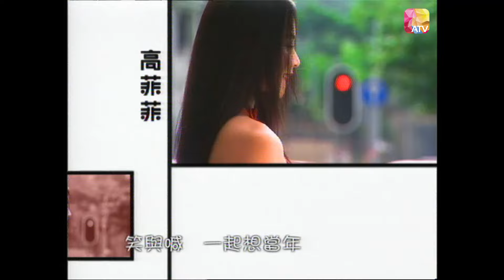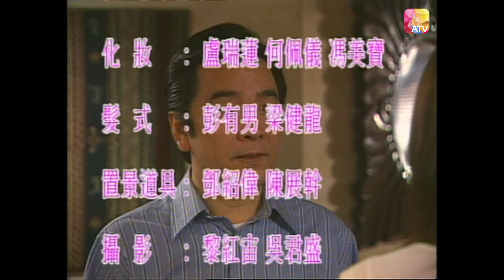《快活谷》第50集 | 姜大衛、恬妞、Maria Cordero、劉錫明、孫佳君、張同祖 | WONDER BAR EP50 | ATV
《快活谷》

中國香港 / 2000 / 時裝 輕鬆搞笑 / 共60集

演員：姜大衛、恬妞、Maria Cordero、劉錫明、孫佳君、張同祖、黎思嘉、繆非臨、徐二牛、高菲菲、朱燕珍、林子博、苗金鳳、蔡國威、張學潤、吳華新、陳鎬賢

故事大綱：
丁寧（姜大衛）本在上海開辦雞燉翅而享負盛名，但因獲悉在港之生父鄭重（張同祖）患癌後，決與家人來港定居，打理父親的酒吧生意。寧欲大展拳腳把酒吧生意搞好，然而小小酒吧卻存在很多人為問題：同父異母弟弟光明（劉錫明）很有智慧卻很古怪、多愁善感的太太郎橋（恬妞）感情很豐富、妹妹丁香（孫佳君）很執著、兒子丁偉（吳華新）很懶散，還有酒吧中一班超級騎呢人紅豆冰（肥媽Maria Cordero）、王舒淇（繆非臨）、寶健（陳鎬賢），他們問題多多，但笑料不絕……

Douyin: ATV_official
ATV News 亞洲電視新聞：